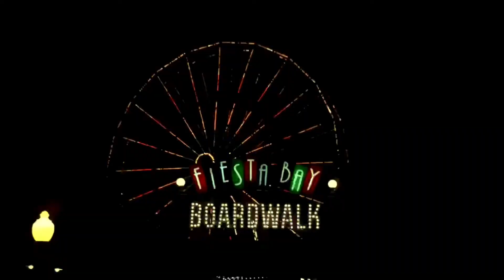Pandemonium Music Video Remake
Pandemonium finally got a remake...the original was nice but personally I think this is better...
What’s next on JB thrills?
What if astroworld still existed?